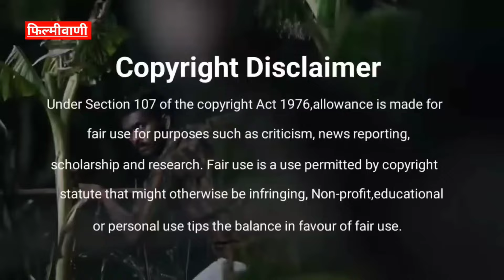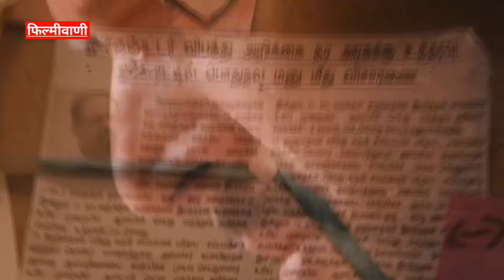20 Most Successful Actor Director Collabration | Best Actor Director Jodi South | Filmyvani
Here in this video we will talk about 20 South Actor Director Jodis that are very successful at the Boxoffice.

 Topics that better suggest this video are given below-
1) Top Actor Director Jodis
2) Top Actor Director Duos South
3) Top Actor Director Jodi South
4) Best South Actor Director Collaboration
5) Bollywood Best Actor Director Jodi